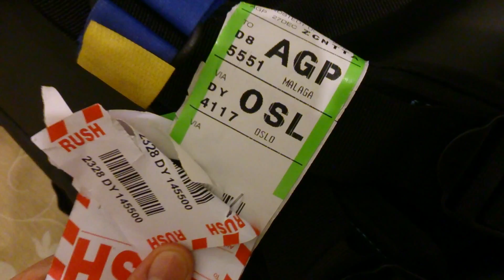Väskans återkomst - när ett objekt bringar glädje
Video clip from our trip to Southern Spain and Gibraltar in December 2015 and January 2016. You can read our travel journal and see photos from the trip on our